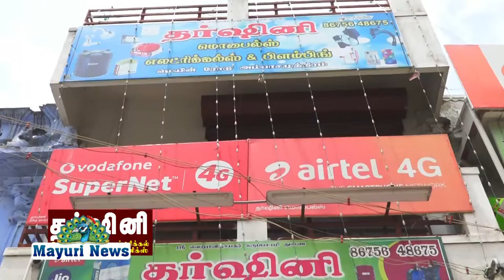அம்பாசமுத்திரம் மாயாண்டி கோவில் அருகில் அமைந்துள்ள தர்ஷினி மொபைல் உரிமையாளர் நமக்கு அளித்த பேட்டி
அம்பாசமுத்திரம் மாயாண்டி கோவில் பஸ் ஸ்டாப் அருகில் அமைந்துள்ள தர்ஷினி மொபைல் உரிமையாளர் நமக்கு அளித்த பேட்டி